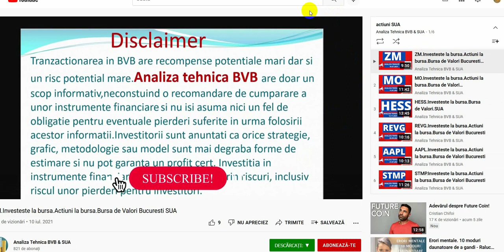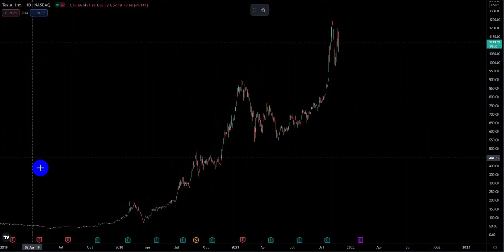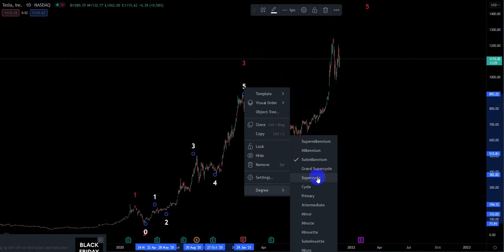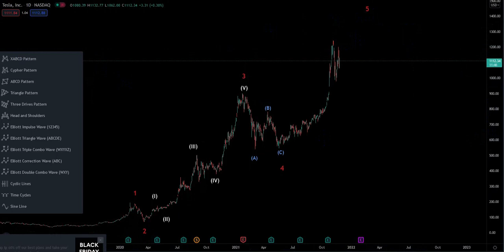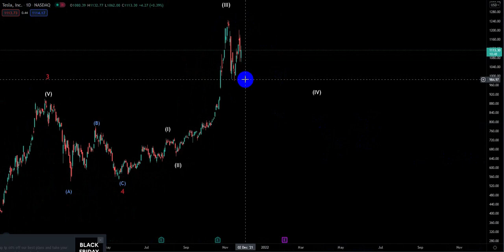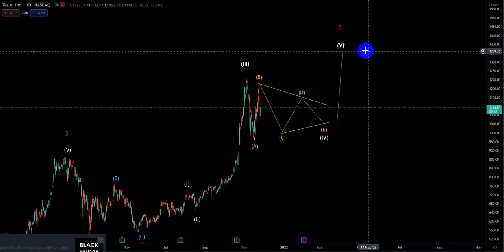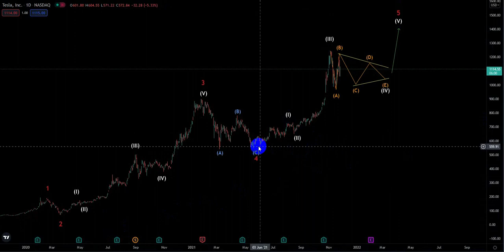TSLA Analiza Tehnica SUA Actiuni la bursa SUA .Bursa de Valori SUA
Asigurati-va ca va abonati astfel incat sa nu ratati videocliurile mele zilnice si urmareste videourile mele pe canalul Analiza Tehnica SUA
In acest video,va prezint analiza mea tehnica pe emitentul TSLA.Analiza Tehnica SUA .Actiuni la bursa.Bursa de Valori SUA  si daca  sunteti interesati de analizele mele tehnice va puteti abona cu incredere pe acest canal Analiza Tehnica Bursa de Valori SUA